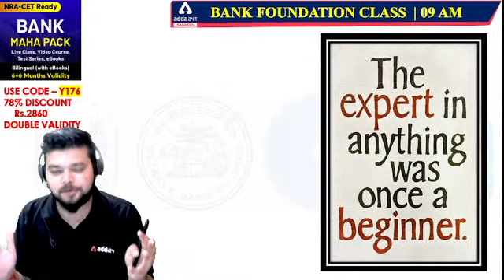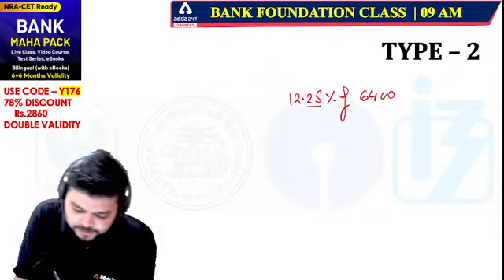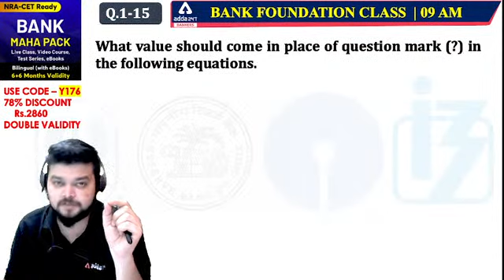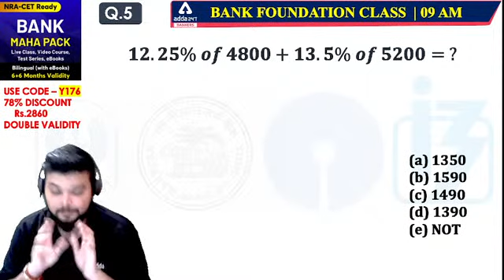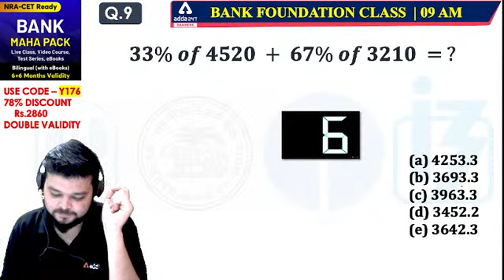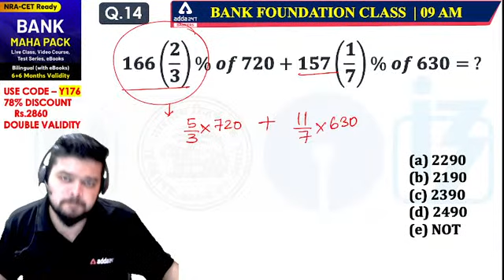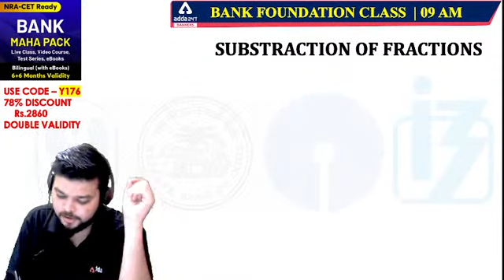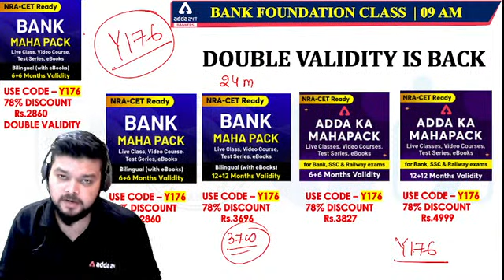Complete Banking Course Lecture #2 | Maths | Simplification for Banking Exams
In this Video, We Shall Discuss Simplification Tricks in Maths for Banking Exams and Also Share the Best Strategy to Prepare for Any Banking Exam and Crack It in First Attempt.

Are you Looking for Best Course for Bank Exams Preparation, You Are At Right Place. Adda247 Started Complete Banking Course for Beginner Students So that You Can Prepare Every Topic from Bank Exams Syllabus from Scratch. So, Watch Our Videos Daily and Also Watch Our Playlist for Better Understanding and Boost Up Your Preparation With the Best Online Classes by Adda247.

Adda247 New Live Classes Schedule:
07:00 AM - Current Affairs 2021
08:00 AM - The Hindu Editorial Vocabulary
09:00 AM - Maths Complete Banking Course Lecture
10:00 AM - English Complete Banking Course Lecture
11:00 AM - Reasoning Complete Banking Course Lecture
12:00 PM - General Awareness Important Facts
01:00 PM - NIACL AO Exam 2021 Maths
02:00 PM - NIACL AO Exam 2021 Reasoning
03:00 PM - NIACL AO Exam 2021 English
04:00 PM - RRB PO/Clerk Mains Maths
05:00 PM - RRB PO/Clerk Mains English
06:00 PM - RRB PO/Clerk Mains Reasoning
06:30 PM - JAIIB/CAIIB Video Lecture
07:00 PM - IBPS Clerk 2021 | English
08:00 PM - IBPS Clerk 2021 | Reasoning
09:00 PM - IBPS Clerk 2021 | Maths